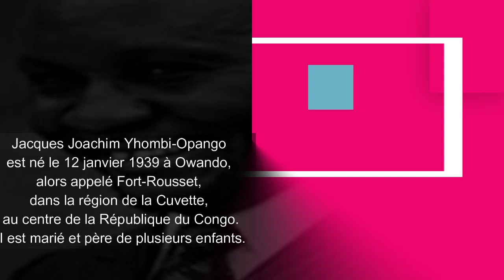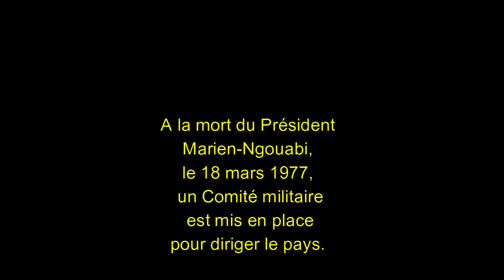DÉCÈS DE YHOMBI-OPANGO - PORTRAIT.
Jacques Joachim Yhombi-Opango est né le 12 janvier 1939 à Owando, alors appelé Fort-Rousset, dans la région de la Cuvette, au centre de la République du Congo. Il est marié et père de plusieurs enfants.
De 1947 à 1954, il fréquente l'école primaire de Fort-Rousset. À partir de l'année 1954, il est enfant de troupe à l'École militaire préparatoire Général Leclerc de Brazzaville. Entre 1957 et 1960, il sert au Tchad.
De 1960 à 1962, il suit une formation d'officier en France, à l'École militaire interarmes de Saint-Cyr.
Il et nommé en septembre 1963 commandant de la première compagnie, puis du premier bataillon congolais. En 1965, il est nommé Chef du cabinet militaire du Président Massamba-Débat. De 1966 à 1968, il est en poste à Moscou comme attaché militaire.
Rappelé à Brazzaville à la chute de Massamba Debat, il est nommé en août 1968, commandant du bataillon des para commandos.
En septembre 1969, il est nommé Chef d'État-major Général avec le grade de commandant. En janvier 1973, il est nommé colonel et quelques mois après occupe le Poste d’Inspecteur général des forces armées congolaises.
A la mort du Président Marien-Ngouabi, le 18 mars 1977, un Comité militaire est mis en place pour diriger le pays. Il en prend la tête et devient Président de la République, avant d’être renversé en 1979 par Denis Sassou-Nguesso.
Emprisonné, il retrouve sa liberté en 1990, avant de devenir Premier Ministre du Président Lissouba.
A la chute de celui-ci, il part en exil avant de regagner le Congo par la faveur d’une loi d’amnistie votée par le Gouvernement de Denis Sassou-Nguesso en 2007.

Il est décédé des suites du Covid-19 à l'âge de 81 ans, le 30 mars 2020 en France.